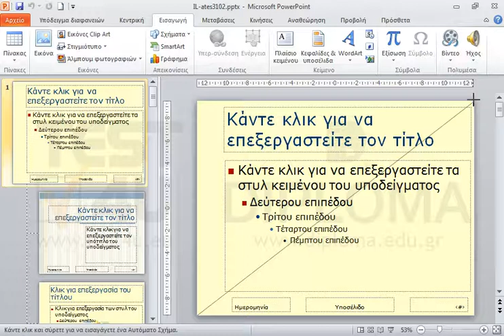Προσθέστε στο υπόδειγμα διαφανειών μία γραμμή από την κάτω αριστερή γωνία έως την πάνω δεξιά...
Προσθέστε στο υπόδειγμα διαφανειών μία γραμμή από την κάτω αριστερή γωνία έως την πάνω δεξιά γωνία πάχους 6 στιγμών και χρώματος κόκκινου.

77-422 Microsoft Office Specialist Powerpoint Core 2013 - Ελληνική έκδοση